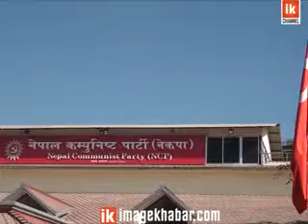chines ideologies in nepal, नेपालमा चिनियाँ कम्युनिष्ट पार्टी प्रशिक्षण किन ?